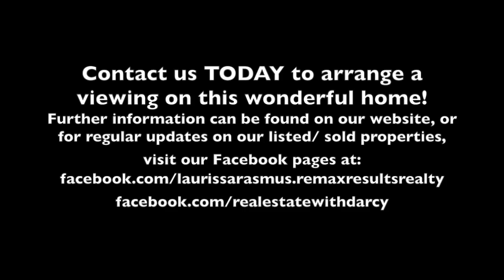*****SOLD- FOR OVER ASKING***** 22892 Gillis Place, Maple Ridge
Congratulations to our clients! Now the serious packing begins!! Do you have a similar property that you are thinking about listing but don't know where to start??

Laurissa Rasmus and Darcy McLeod
RE/MAX results realty
20842 Lougheed Hwy, Maple Ridge BC V2X 2R3